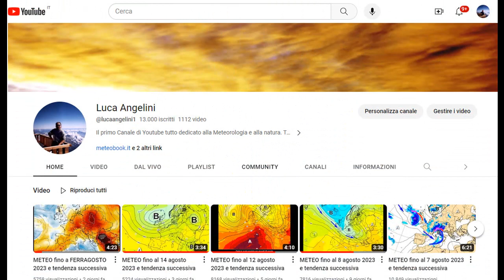METEO fino al 9 settembre 2023 e tendenza successiva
Temporali su Calabria e Sicilia fino a sabato, poi sole e caldo fino almeno a metà del mese. Dettagli e previsioni nel VIDEO.